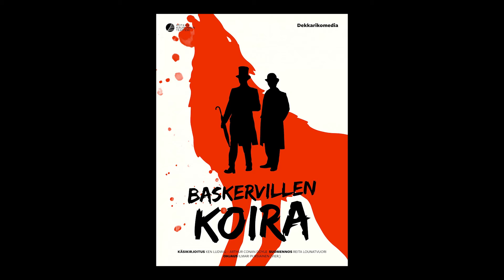Baskervillen Koira - Osku Haavisto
Devonin utuisilla nummilla Baskervillen suvun miehiä vainoaa kaaaamea kirous! Legenda kertoo Sir Hugo Baskervillen saaneen surmansa painajaismaisen hirviökoiran hampaissa. Sata vuotta myöhemmin Baskervillen perillinen löytyy mystisesti kuolleena, vierellään valtavan koiran jälkiä… Maailmankuulu mestarietsivä Sherlock Holmes ja hänen uskollinen apurinsa Tohtori Watson kohtaavat uransa merkillisimmän tapauksen ja vaarallisen vastustajan – pian on jälleen yhden Baskervillen henki uhattuna!

Arthur Conan Doylen Sherlock Holmes -klassikkoon Baskervillen koira perustuvassa, Ken Ludwigin sovittamassa dekkarissa yleisö pääsee nauttimaan virtuoosimaisesta näyttelijäntyöstä ja seuraamaan, miten näyttelijät selviävät salamannopeiden roolivaihtojen liki mahdottomasta haasteesta.

Suurella näyttämöllä nähdään klassikkotarinan koomisesti virittynyt versio, jossa  dekkarikomedian jännittävää arvoitusta selättävät Osku Haavisto, Eeva Hautala, Kalle Kurikkala, Antti Leskinen ja Juho Markkanen.

Ohjaus Ilmari Pursiainen (vier.)